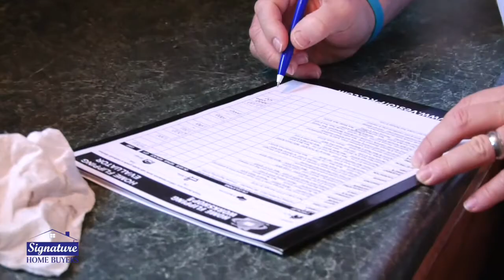What Happens to Signature Home Buyer Homes After They Are Purchased?